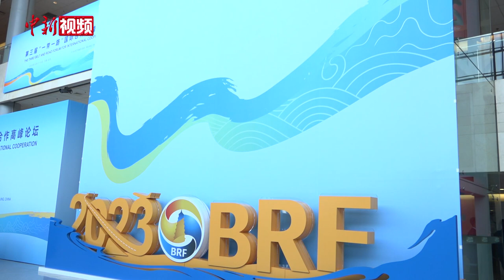专家：西方批评“一带一路”是因为打破西方国家话语霸权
10月18日，在第三届“一带一路”国际合作高峰论坛上，中国人民大学国际事务研究所所长、欧盟“让·莫内”讲席教授王义桅接受中新社记者采访时，回应西方对“一带一路”的质疑与批评时指出，“一带一路”倡议影响力大，破坏了西方国家的治理结构，因而招致反感。（王世博 温孟馨）